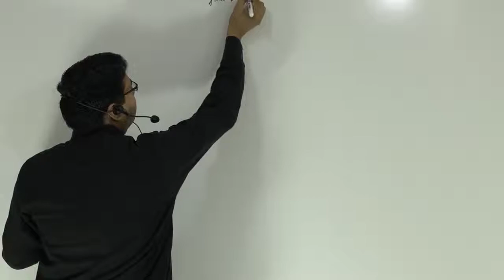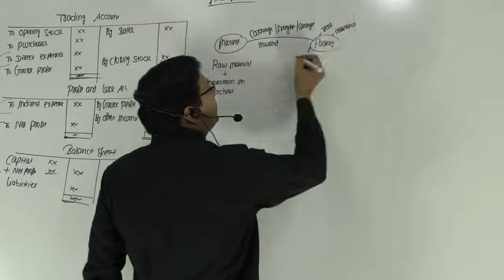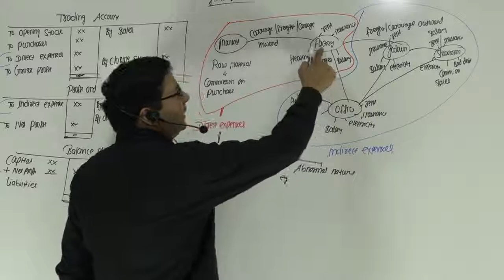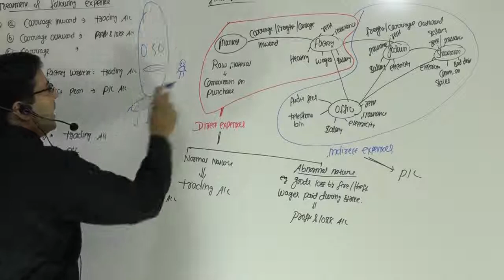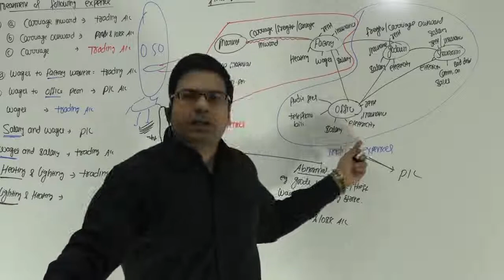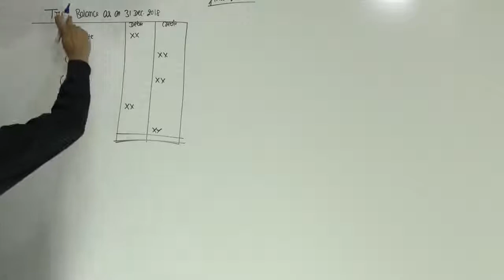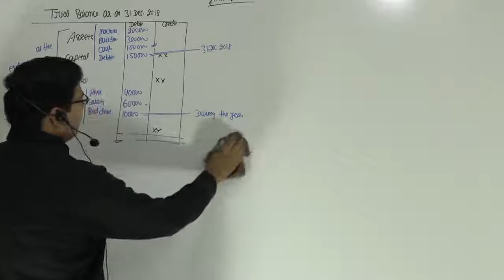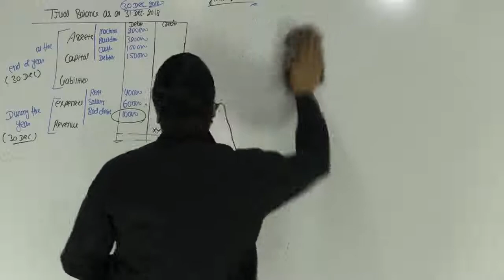Final Account without Adjustment | Lecture 1 | By CA/CMA Santosh Kumar